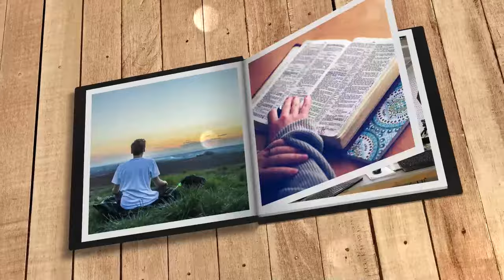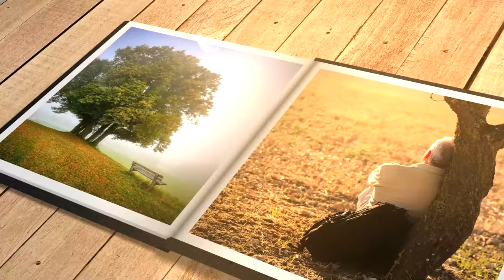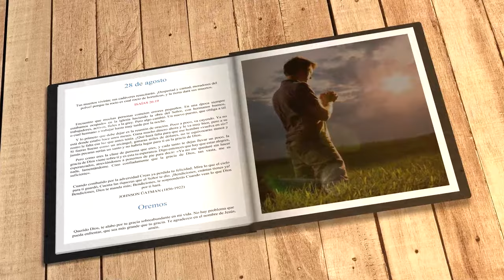Mi búsqueda diaria (28 de agosto)